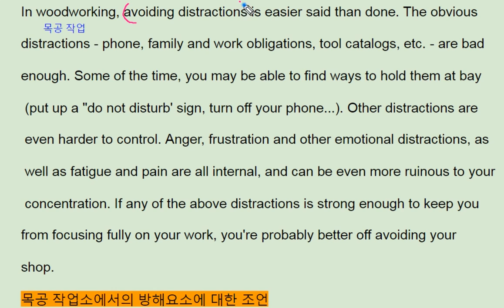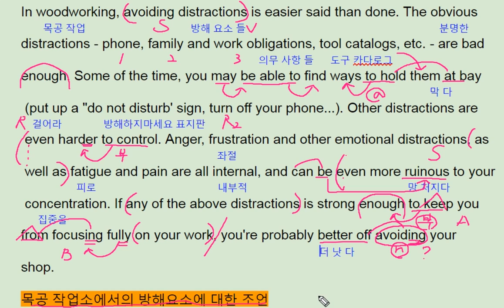Reading Power 속독속해 EBS 8강 2번 - 번개콩